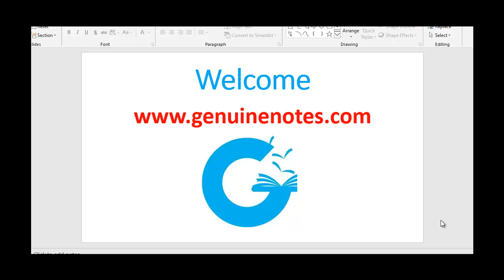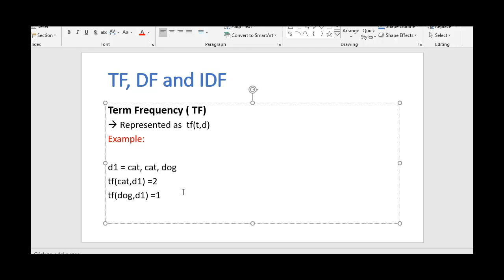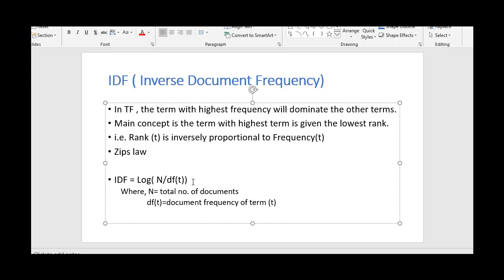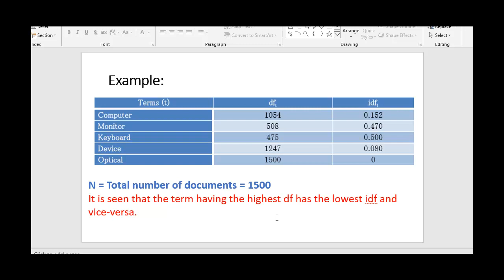TF| DF| IDF basics explained in Nepali|Information Retrieval| B.Sc.CSIT|BCA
Term Frequency, Document Frequency and Inverse Document Frequency clearly explained in Nepali